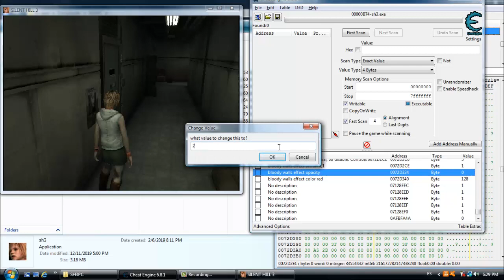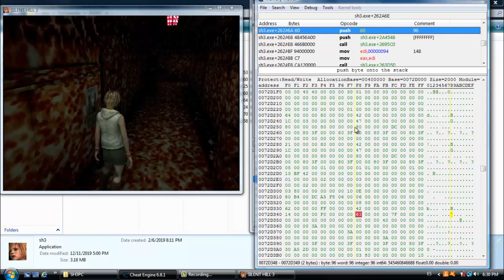SH3 bloody walls effect silent hill 3 PC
I am not really sure how this works but you can edit those to see what happens. The blood does not move, maybe there is other address to activate that(?)